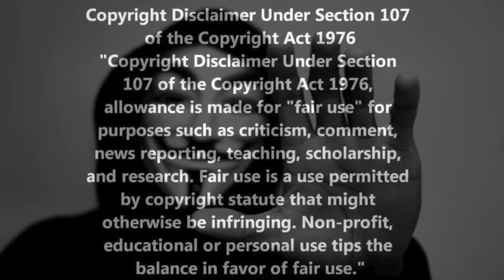(GTA 5) TIPS & TRICKS HOW TO GET COOL NIGHT VISION GOGGLES AFTER PATCH 1.35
●▬▬▬▬▬▬▬๑۩۩๑▬▬▬▬▬▬▬▬●

Can We Hit 2 Likes On This Amazing Video :)

About Way2Fast Gaming: I Created this Account Purely for the Youtube Experience. Honestly i Enjoy Waking up Everyday and Checking My Views and Subscribers. Youtube is My Passion and i Hope i Can Make it Big Someday!

➜ * Founders + Jobs AND More Listed Below:

➜ FOUNDER: ?

➜ KIK ME AT: Way2Fast Gaming

XBOX ONE: GT Way2Fast Gaming

PS4: GT BRO_STREET

►‎*️⃣HELP ME REACH 3K SUBSCIBERS*️⃣  / LEGENDS

●▬▬▬▬▬▬▬๑۩۩๑▬▬▬▬▬▬▬▬●
‎YouTube.com/Way2Fast Gaming
‎●▬▬▬▬▬▬▬๑۩۩๑▬▬▬▬▬▬▬▬●

►INTRO:

➜  AND